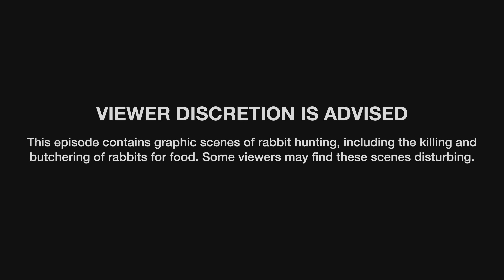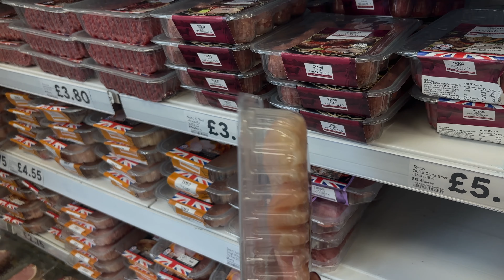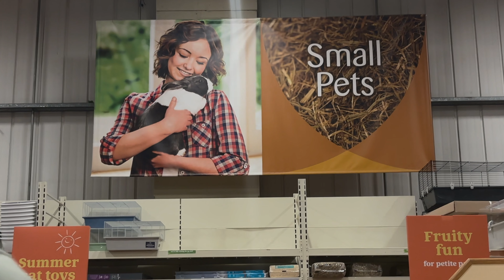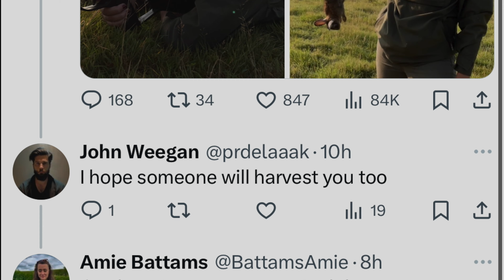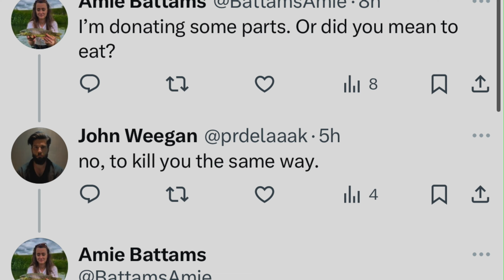CITY ROOTS COUNTRY PURSUITS - A Londoners Perspective on Hunting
Join me on my first rabbit hunt.